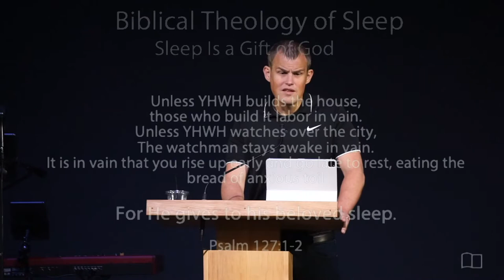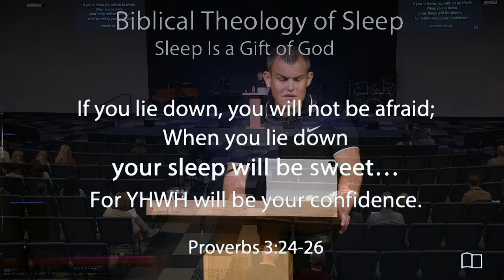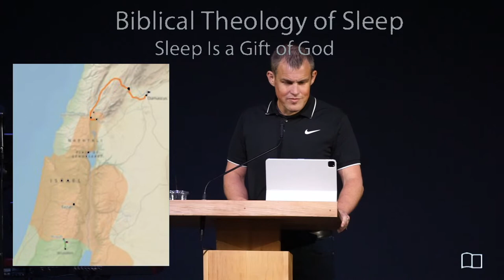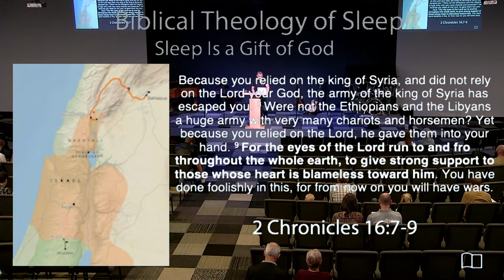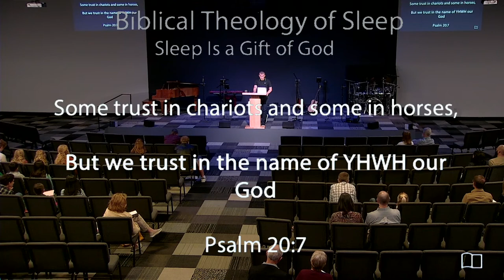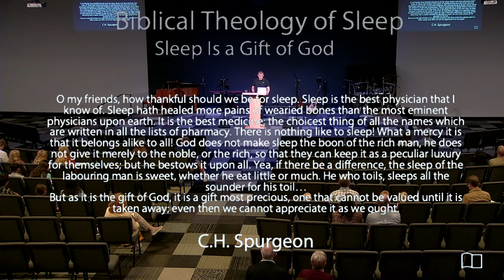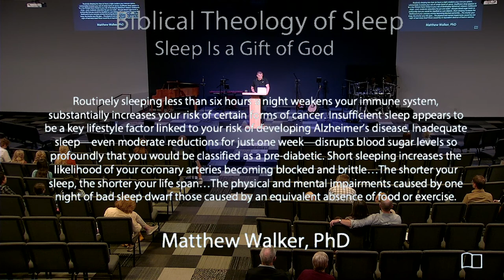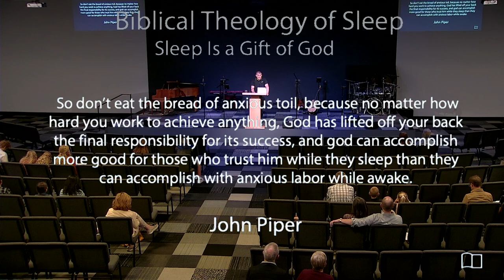Biblical Theology of Sleep, Part 3 - Jacob Hantla - Grace Bible Church - 10/23/22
Title: Biblical Theology of Sleep, Part 3
Series: Equipping Hour
Preacher: Jacob Hantla